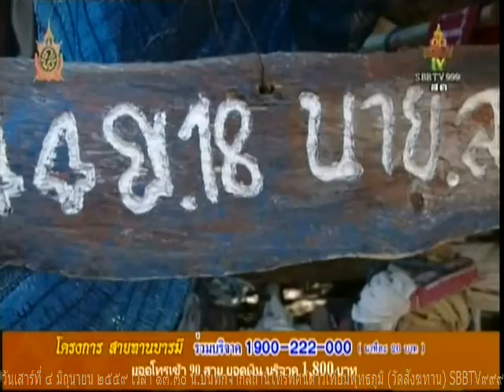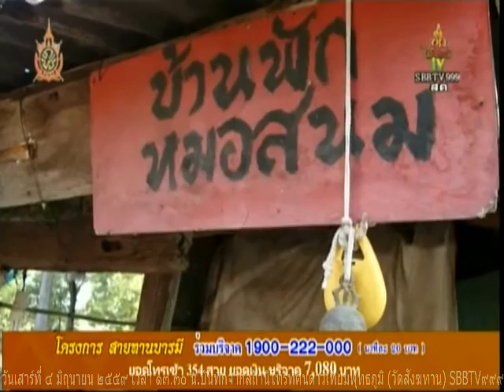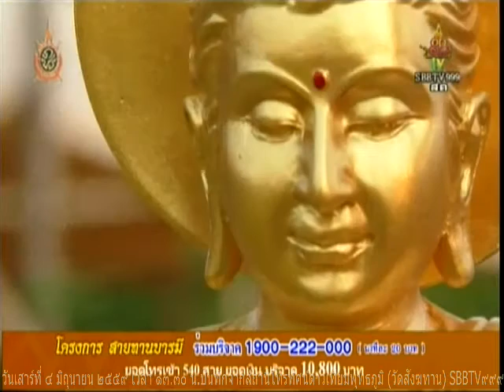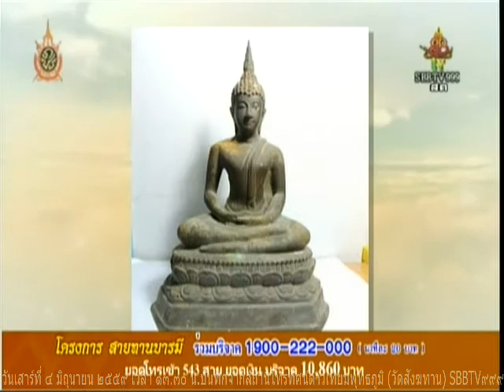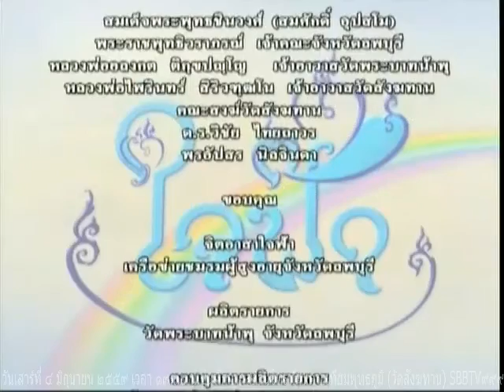วันเสาร์ที่ ๖ มิถุนายน ๒๕๕๙ ใจฟ้า หลวงพ่ออลงกต เจ้าอาวาสวัดพระบาทน้ำพุ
Meditation centre

อ้างอิงจาก